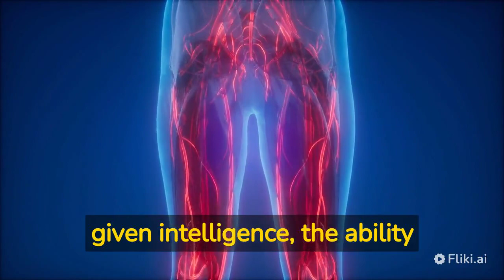The Dawn of Human History | Mankind :Story of GOD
In Islam, the story of mankind begins with the creation of Adam (peace be upon him) by Allah, the Creator of the Universe. According to Islamic teachings, Allah created Adam from clay and breathed life into him, making him the first human being. Allah then instructed the angels to prostrate themselves before Adam, indicating that he was to be held in high esteem.

Allah created Adam as the first prophet and guide for humanity, and gave him knowledge of His laws and guidance. Adam was also given a spouse, Hawa (Eve), whom Allah created from Adam's rib. Together, Adam and Hawa lived in the Garden of Eden, a paradise created by Allah.

However, Allah warned Adam and Hawa not to approach a certain tree in the garden, but Satan deceived them into eating from it. As a result, Allah expelled them from the Garden of Eden and sent them to live on earth as mortals.

Adam and Hawa repented and Allah forgave them, but their disobedience brought about a cycle of sin and redemption for all of humanity. Allah sent prophets and messengers to guide humanity and reveal His laws, including Noah, Abraham, Moses, Jesus, and the final prophet, Muhammad (peace be upon them all).

Islam teaches that all of humanity descended from Adam and Hawa, and that all humans are equal in the eyes of Allah. The purpose of life, according to Islam, is to worship Allah and follow His guidance in all aspects of life, in order to attain His pleasure and mercy in this life and the hereafter.